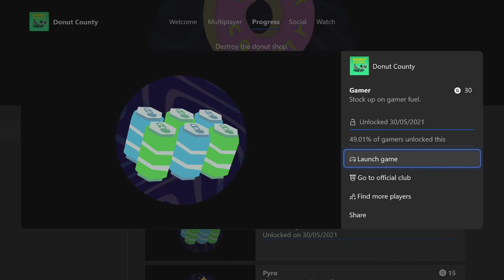Donut County Gamer Achievement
Gamer 30 G
Stock up on Gamer Fuel.